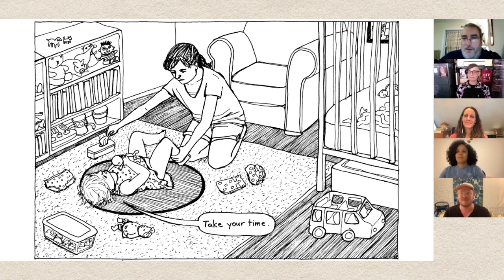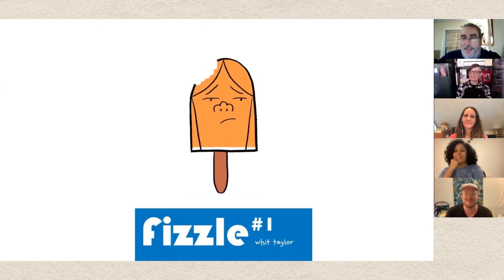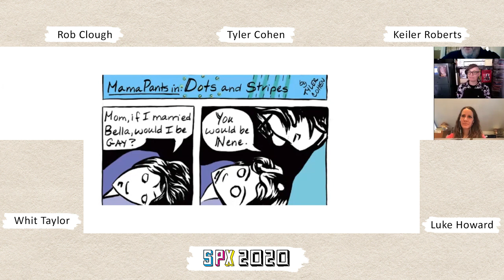SPX 2020: Parenting and Art in a Time of Crisis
Balancing parenting with creating art can be difficult under the best of circumstances. In a time when parents also have to cope with a global pandemic, economic turmoil, injustice and oppression, and naked racism, how are cartoonists who are parents coping with this? How is it affecting not only their output, but the content of their work? Moderator Rob Clough (High-Low, SOLRAD) will discuss these questions and more with Keiler Roberts (Chlorine Gardens), Tyler Cohen (Primahood: Magenta), Whit Taylor (Fizzle, The Nib), and Luke Howard (Our Mother).

ABOUT THE PANELISTS:

TYLER COHEN (She/They) is a cartoonist who likes to mix autobiography and surrealism. Her book, Primahood: Magenta, won the 2017 Bisexual Book Award for Graphic Memoir. Tyler’s work has also appeared online at PEN Illustrated and MuthaMagazine.com, and in print in numerous anthologies, including the Eisner Award-winning Drawing Power and Ignatz Award-winning Qu33r.

LUKE KRUGER-HOWARD is an Ignatz Nominated cartoonist living in a tiny bubble between New Hampshire and Vermont. His work has appeared in some places including The New Yorker, The Nib, Best American Comics, Retrofit/Big Planet Comics, and AdHouse Books. Right now he is strictly a stay-at-home dad.

KEILER ROBERTS makes autobiographical comics. She is the recipient of the Slate Cartoonist Studio Prize for Chlorine Gardens and is the author of Powdered Milk, Happy Happy Baby Baby, Miseryland, Rat Time, and Sunburning which was translated into Spanish as Isolada. Also the winner of the Ignatz Award, she teaches comics at The School of The Art Institute in Chicago.

WHIT TAYLOR is an Ignatz-Award winning cartoonist, editor, and public health educator from New Jersey. Her comics have been published by The Nib, The New Yorker, Radiator Comics, Rosarium Publishing, and others. She is currently a contributing editor at The Nib. Her graphic novel with Kazimir Lee, Harriet: Toward Freedom, will be published by Little, Brown Young Readers in 2021.